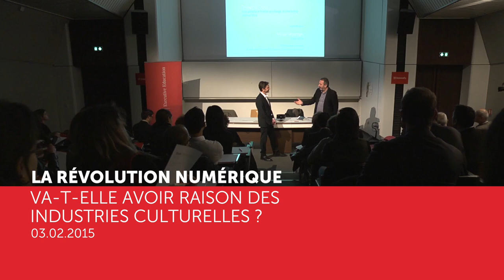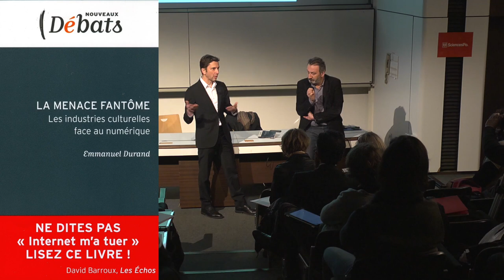[Conférence] La révolution numérique aura-t-elle raison des industries culturelles ?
Emmanuel Durand, vice-président Marketing France de Warner Bros et auteur de l'ouvrage « La menace fantôme : les industries culturelles face au numérique. » revient sur les nouvelles pratiques instaurées par le web 2.0.  Loin de céder au catastrophisme ambiant, il propose des clés pour faire face à l’incertitude et relever les défis du nouveau monde numérique.

Sciences Po Executive Education propose des formations professionnelles - diplômantes, courtes ou sur mesure - pour cadres et dirigeants au cœur de Paris, à Saint-Germain-des-Prés.
Nos formations s’adressent à celles et ceux qui souhaitent faire ce pas de côté qui leur permettra de se révéler professionnellement.
Leur spécificité ? Apporter un autre regard sur les enjeux quotidiens des professionnels grâce aux sciences humaines et sociales.